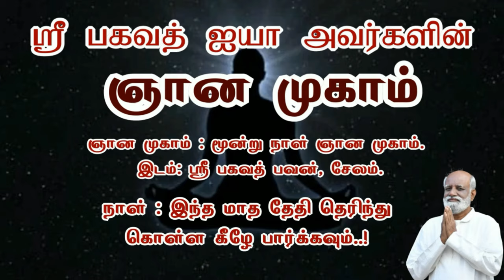தனிமை மனப்போராட்டம் பிடிக்காத இடத்தில் வேலை பார்த்தல் அதனால் ஏற்படும் ஓசிடி jeevamani